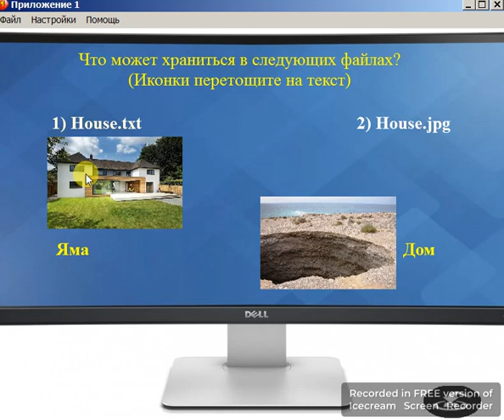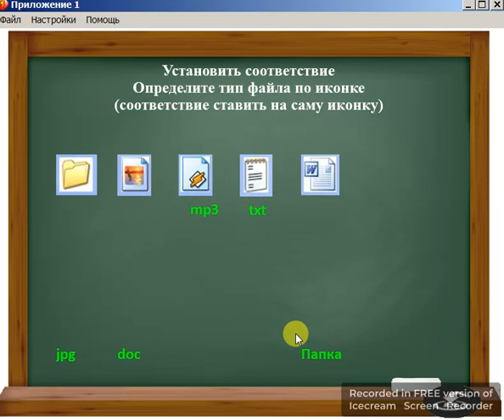Файл и папки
Урок информатики в 6 класс